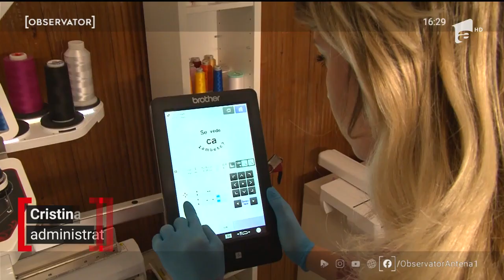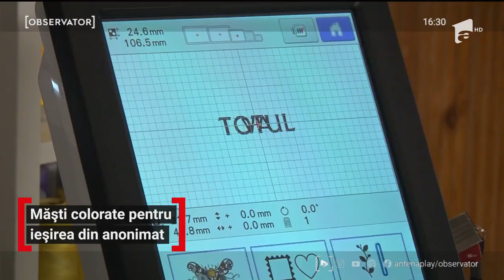Măști colorate pentru ieșirea din anonimat, confecționate în Ploieşti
Măştile nu sunt doar utile, pot fi şi un accesoriu la modă. Într-un atelier din Ploieşti sunt cusute şi brodate cele mai simpatice astfel de echipamente de protecţie. Cu flori, buline sau mesaje motivaţionale, măştile create aici au darul de a-i înveseli pe cei care le poartă. În plus, dau de muncă într-o perioadă în care mulţi se tem pentru ziua de mâine.